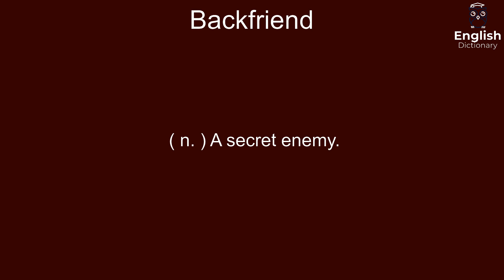Backfriend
( n. ) A secret enemy.